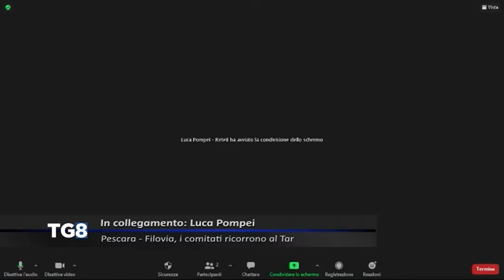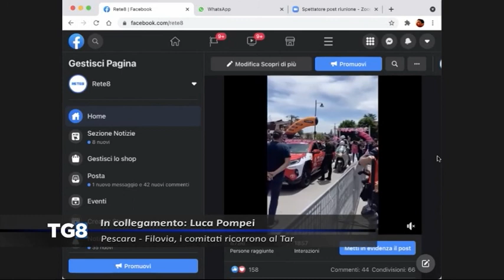Pescara - Filovia, i comitati ricorrono al Tar